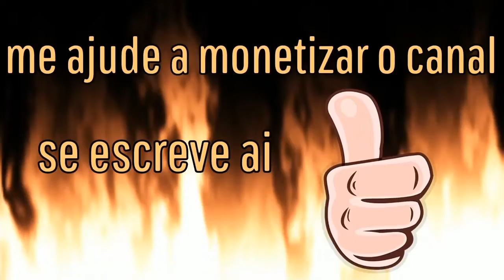Hitman 3 desafio * Domestic Disturbance - MENDOZA